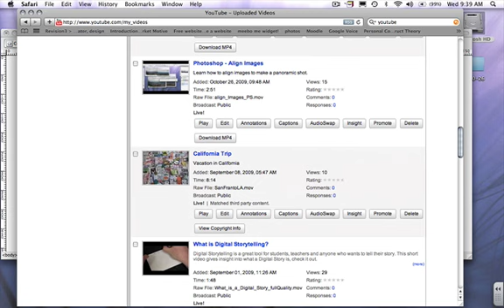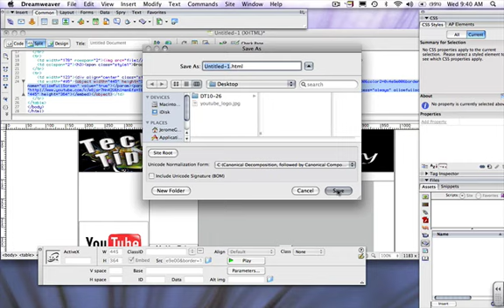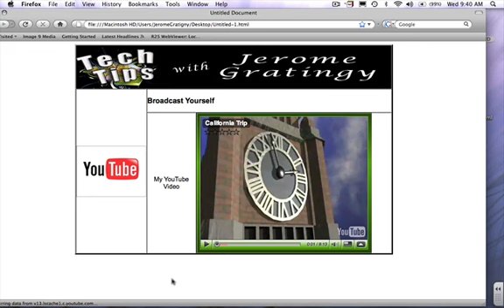Insert Youtube video into Dreamweaver